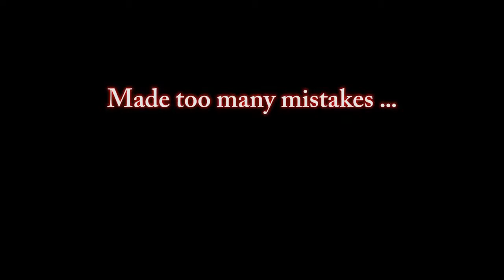Secret World Legends - Rogue Agent + Achievement - Elite 10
Rogue Agent mission and "I got this" achievement ... After a couple fails ...

But fails usually in this game makes everyone get better ... hehe